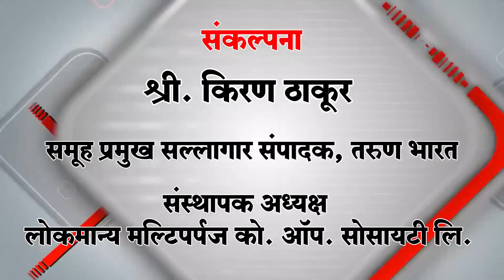विघ्नहर्त्याच्या महाउत्सवास प्रारंभ | Belgaum News | 03-09-2019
|Tarun Bharat Social Media | तरुण भारत |
Belgaum taluka Ganesh Utsav 2019